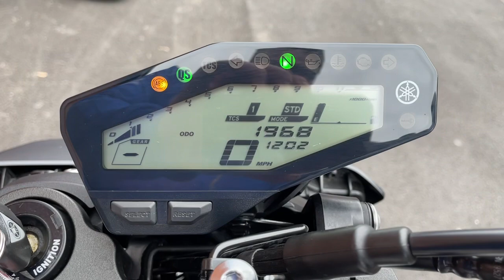Yamaha MT-09 2020 Grey 12534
Yamaha MT-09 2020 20 Reg 1,968 Miles Grey